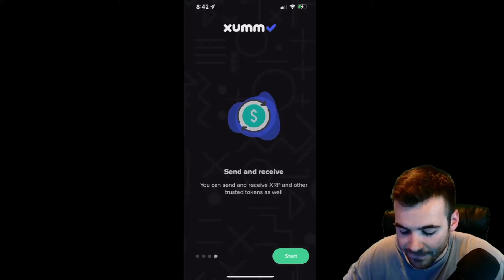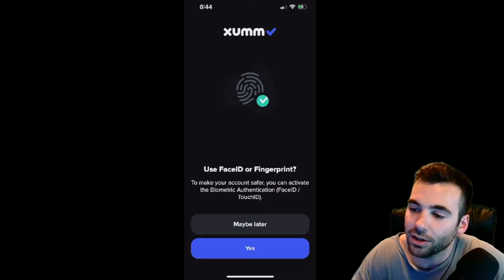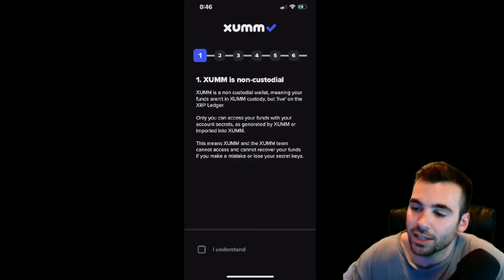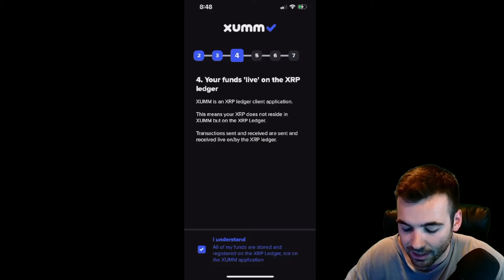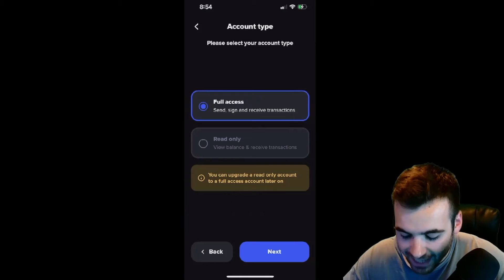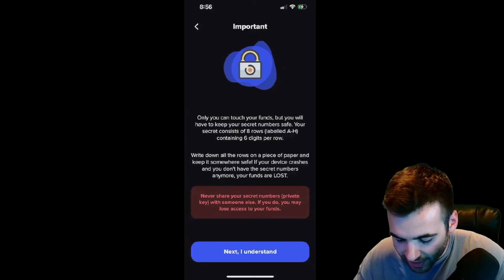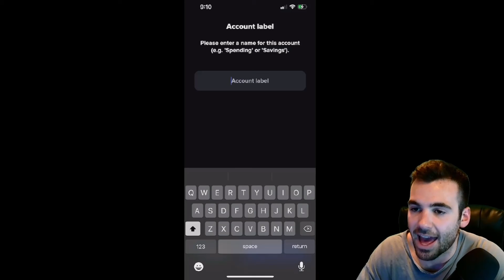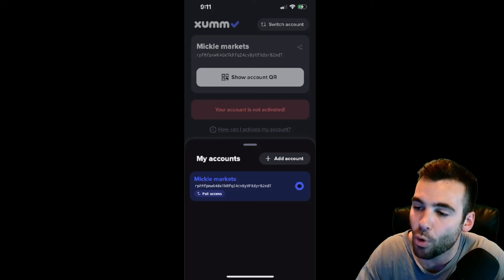How To Setup A XUMM Wallet. The Best XRP Wallet.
A crash course on XUMM Wallet app: How to set up the XUMM Wallet!
XUMM is an iOS and Android app that provides secure access to the XRP Ledger.

THE BEST XRP WALLET.

Time Stamps:

0:00 Intro
1:13 Wallet Basics
9:40 Existing account
10:40 New account
12:20 Account Basics

rDxBFHhgGKYKphFEtoyNvEmujC3ATGRqmN

Free Money!

HASHTAGS